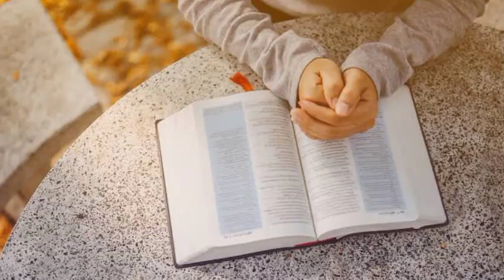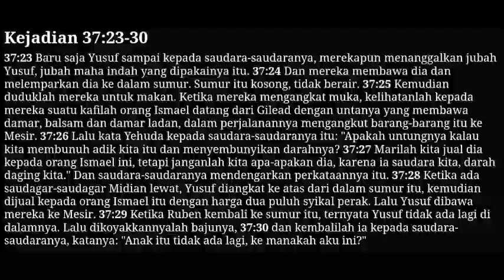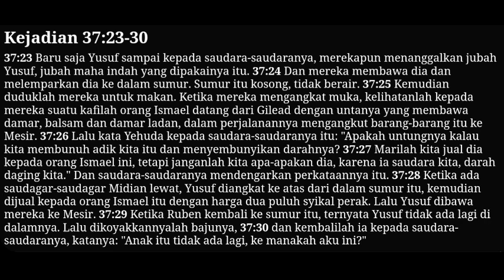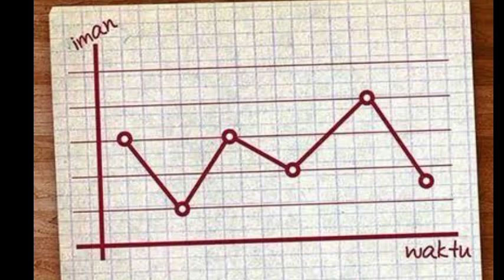"Stabil bukan Labil' [Pdt. Yolla Yolanda Leuwol, S.Si(teol) ] Selasa, 19 Oktober 2021